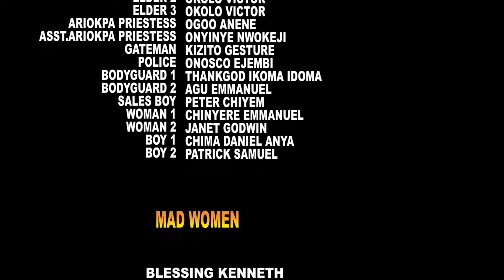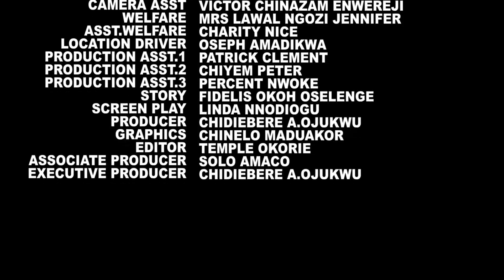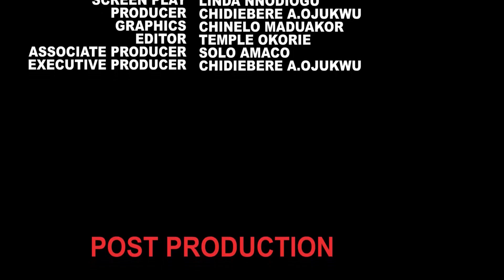SACRIFICE OF THE IMMORTALS SEASON 13&14 - UJU OKOLI 2021 RECOMMENDED LATEST NOLLYWOOD NIGERIAN MOVIE